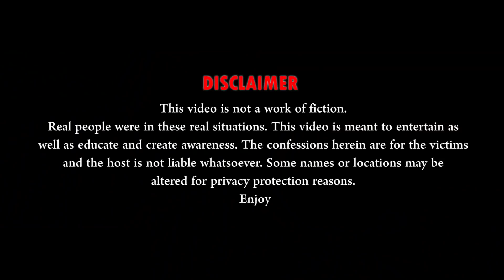Taxi Problems Part 2 - He jumped to the back seat to Choke and R&pe me😭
She explains an ordeal that she agonised through when the taxi driver apart from touching her inappropriately while driving, he jumped on the back seat to choke and rape her.